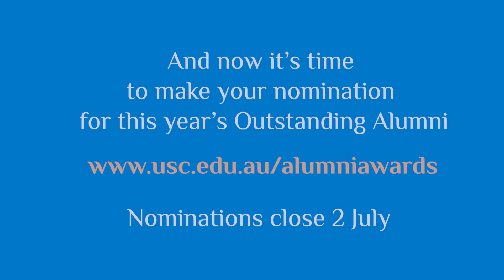Outstanding Alumni Awards 2018 - nominations now open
Nominations are open for this year's Outstanding Alumni Awards 2018.

If you know an outstanding University of the Sunshine Coast graduate, why not nominate them for the 2018 Outstanding Alumni of the Year Awards.

The Outstanding Alumni Awards were introduced in 2005 as an annual awards program to recognise and acknowledge successful USC graduates.